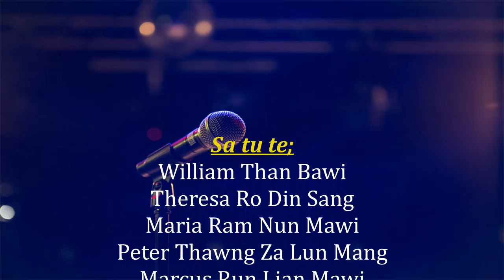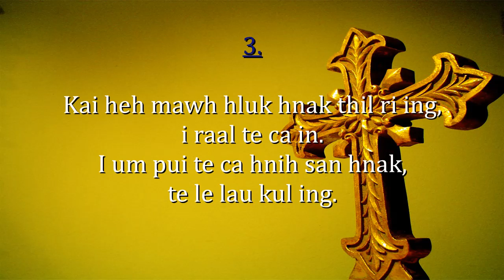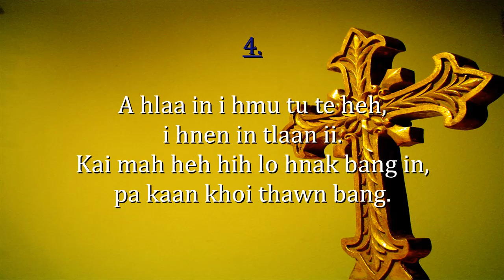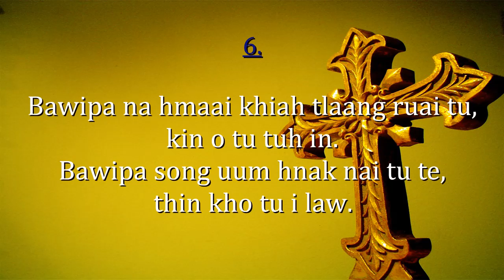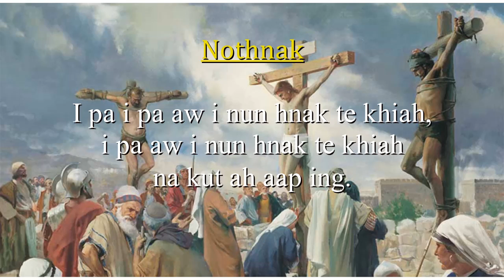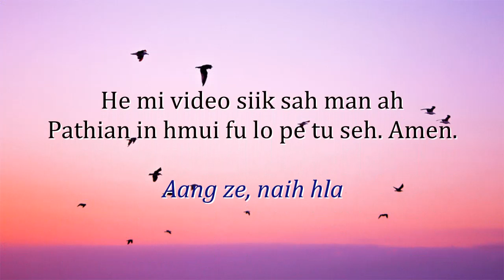19.2 KUM A,B,C Bawi Jesu Thi Nia (Good friday) Saam 31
Sa nia: 10-April-2020
KUM A,B,C
BAWI JESU THI NIA (Good Friday)
Saam 31: 2, 6, 12-13, 15-16, 17, 25;

Nothnak
 I pa, i pa aw, i nun hnak te khiah, i pa aw i nun hnak te khiah na kut ah aap ing.

1.
Aw Bawipa na hnen ah relh ing,
zak i thi ruai mah.
Aw Bawipa na dik cang hnak in,
i o tu tio law.

2.
Aw Bawipa na kut song ah i,
rauhla na aap ing.
Nang mah in i o tuh i si,
aw sangtlak Pathian.

3. Kai heh mawh hluk hnak thil ri ing,
i raal te ca in.
I um pui te ca hnih san hnak,
te le lau kul ing.

4.
A hlaa in i hmu tu te heh,
i hnen in tlaan ii.
Kai mah heh hih lo hnak bang in,
pa kaan khoi thawn bang.

5. I sang hnak heh na hnen ah ii,
i Pathian maan in.
Na kut song ah hnua ta ber maan,
raal lak i o tu.

6.
Bawipa na hmaai khiah tlaang ruai tu,
kin o tu tuh in.
Bawipa song uum hnak nai tu te,
thin kho tu i law.

Jesu Christu, na hnen ah thangphat hnak um tu seh.
 Bawipa Christu heh thinglamteh vuum ah thi tian in thu ngaai ii, Pathian in saang hmun ah do ai hming vek sen vuum ah hming pe ii.